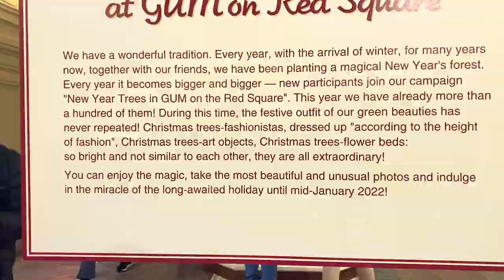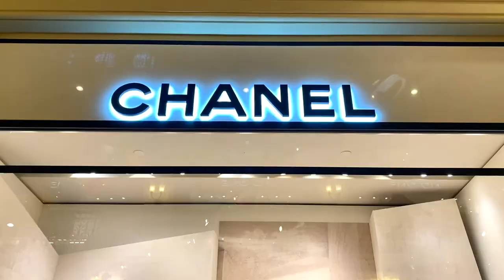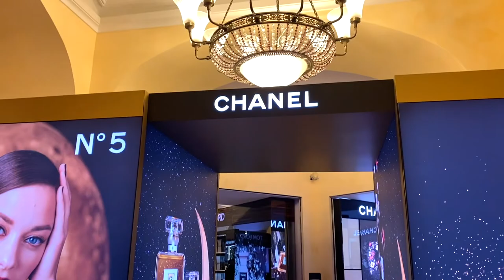CHRISTMAS IN MOSCOW 2021| Walk to Red square, GUM shopping mall vlogmas day 13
Moscow center is so beautiful at Christmas. Join me on a short walk and enjoy my Christmas playlist.

Please, catch up on my previous Videos if you've not.

If you are new here:
Hi, I’m Joyce Busola, a Nigerian medical student, Christian creative, and entrepreneur living in Arkhangelsk Russia.
I share all things beauty, faith, and about my life in Russia here on my channel and I look forward to meeting you.

For more about living and schooling in Russia check these;